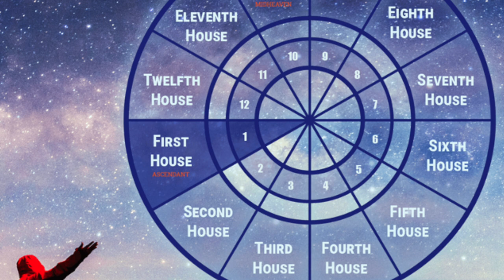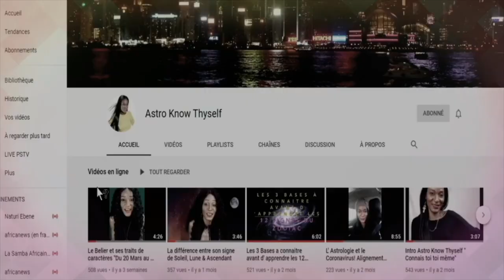Découvrez l'Ascendant Sagittaire : Aventuriers de l'astrologie ! 🔥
Dans cette vidéo, Yolene d'Astro Know Thyself explore les mystères de l'ascendant Sagittaire. Découvrez comment cet ascendant influent fait de vous un aventurier, un éternel optimiste et un amoureux de la liberté. Avec une personnalité joyeuse et une curiosité insatiable, les Sagittaires ascendants sont connus pour leur capacité d'optimisme et à inspirer ceux qui les entourent. Apprenez comment cet ascendant affecte votre façon de voir le monde, vos relations, et votre quête de connaissances. Ne manquez pas cette exploration fascinante de votre personnalité astrologique !